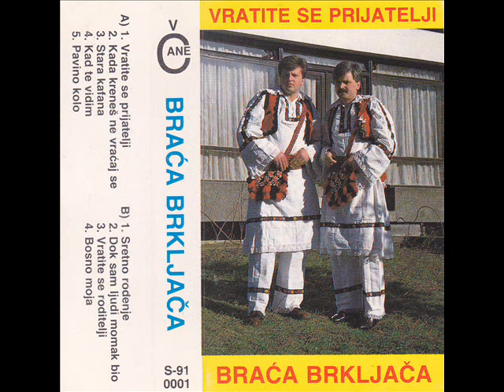Tadija i Juro BegicMladi Begici 1